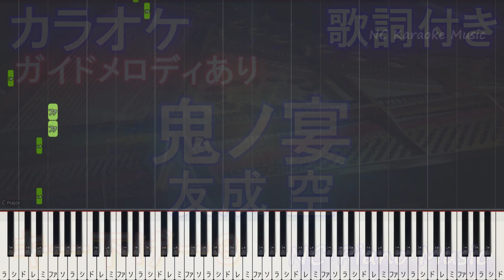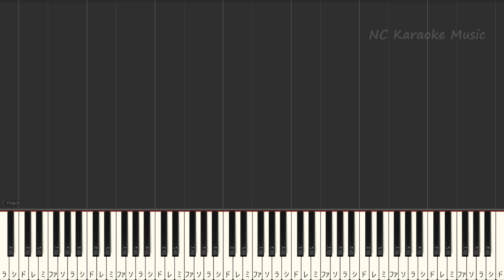【カラオケキー下げ-3】鬼ノ宴 / 友成 空【ガイドメロディあり 歌詞 ピアノ ハモリ付き フル full】音程バー（オフボーカル 別動画）